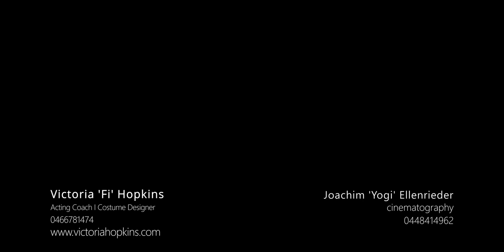Caitlin Gould - Dramatic Showreel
Caitlin is an extremely dynamic, 14 year old Actor- training with Victoria Hopkins @Beyond the Lens